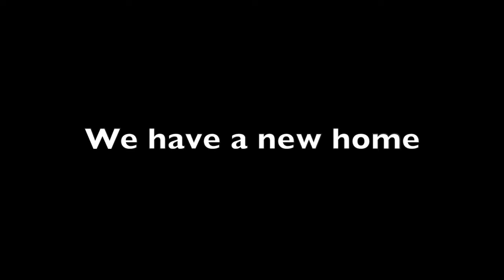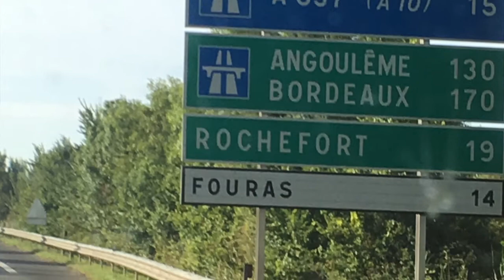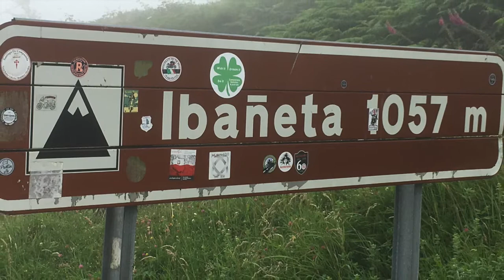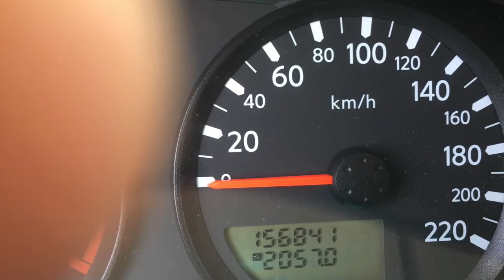New "Home" and Road Trip July 2018 - Celtic Rambler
We took a break from 'Gleda' our 38ft Wharram Catamaran based in Murcia, Spain to visit the UK.  While we were there we purchased our next home and then took a road trip back to the boat.

A Foolish Voyage and A Foolish Odyssey by Neil Hawkesford available from Amazon for Kindle or as a paperback

Neil on YouTube:  Gledaman